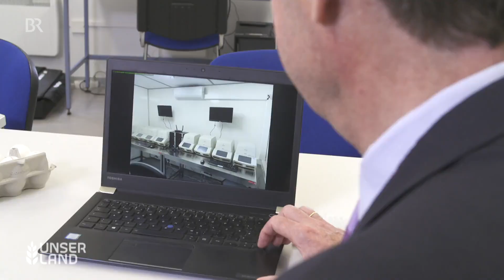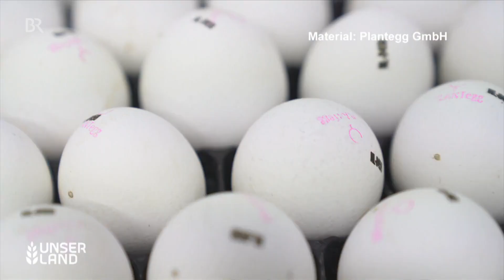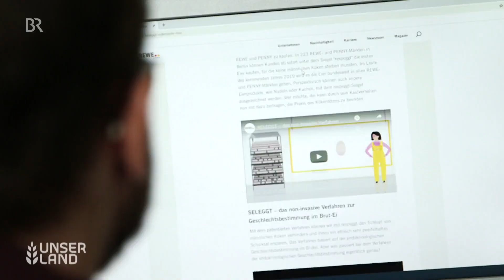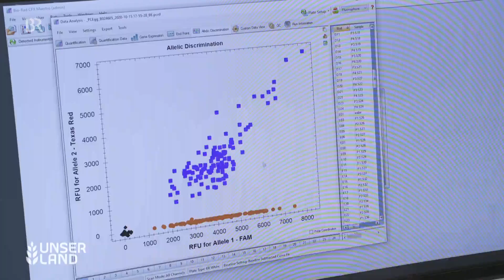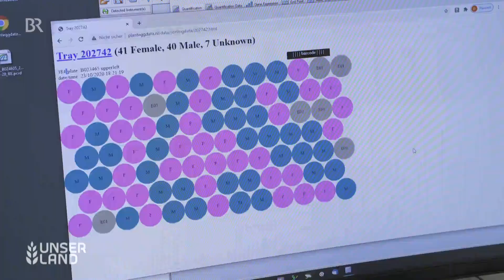Statt Kükentöten: Geschlechtsbestimmung im Ei | Unser Land | BR Fernsehen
In Deutschland werden jedes Jahr 45 Mio männliche Küken getötet, denn die Brüder von Hochleistungslegehennen sind zur Mast ungeeignet. Das Kükentöten soll nun verboten werden. Eine Alternative: die Geschlechtsbestimmung im Ei. Aber auch das ist umstritten.
Autor: Simon Plentinger